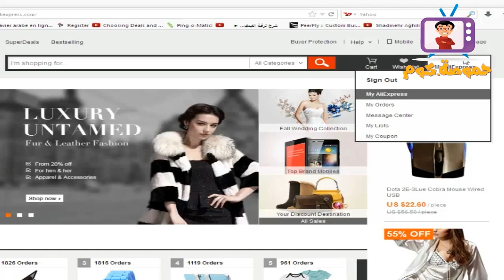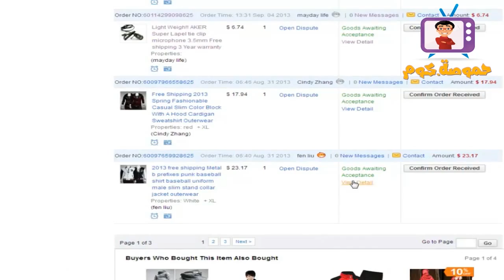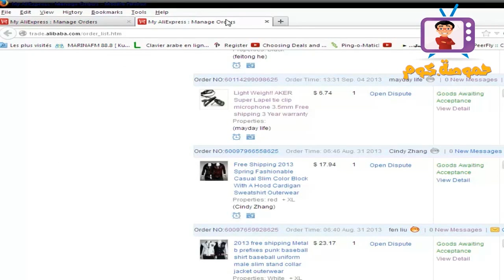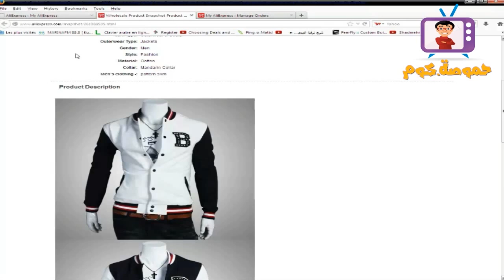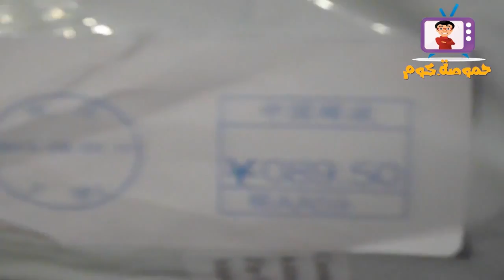إنطباعنا حول جاكيت شبابي تسوقناه من علي إكسبريس ب24 دولار